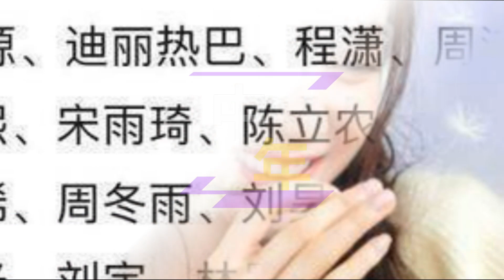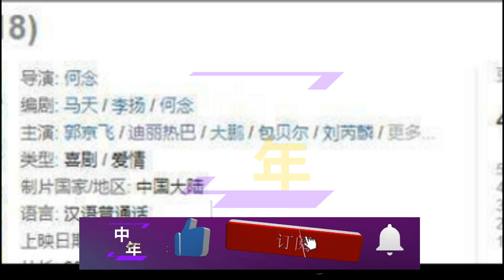【中年6月7日】泪目，我打算放弃星辰大海了 ，官方辟谣星辰大海名单！迪丽热巴成毅鞠婧祎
泪目，我打算放弃星辰大海了
官方辟谣星辰大海名单！迪丽热巴成毅鞠婧祎，确实还不够格